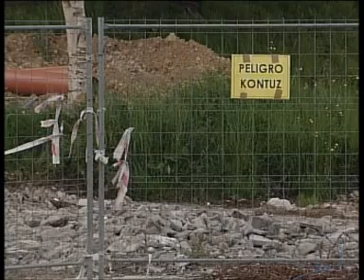En dos meses se reabrirá la calle Berio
Ya se están ultimando los trabajos de restitución del muro de la calle Berio. A mediados de julio se abrirá la carretera al paso de vehículos.